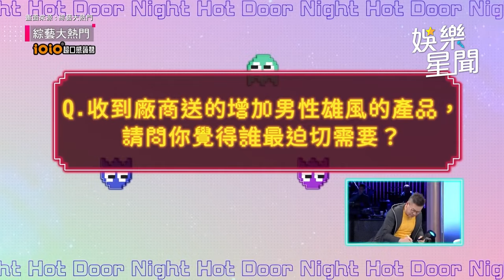幹話兄弟駕到！沈玉琳、潘若迪合體超失控 詹惟中專程跑南部去打呼？｜綜藝大熱門 Hot Door Night｜三立娛樂星聞